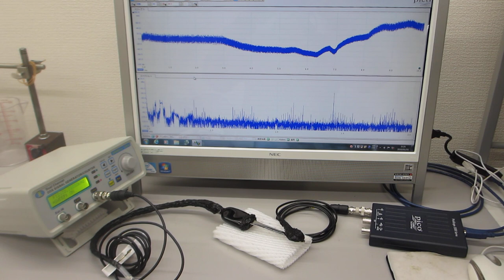超音波プローブの超音波伝搬特性を確認する実験